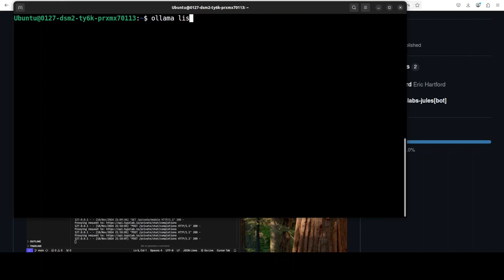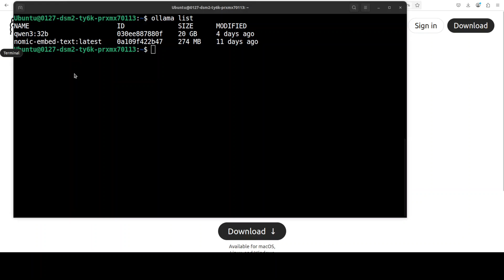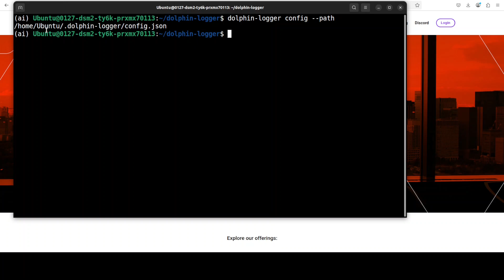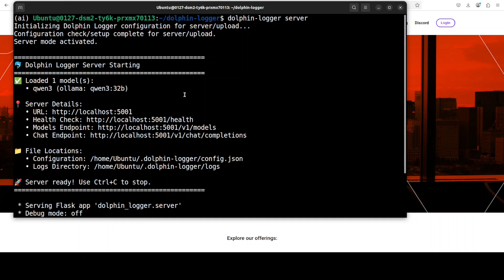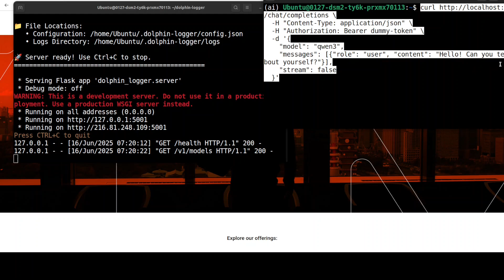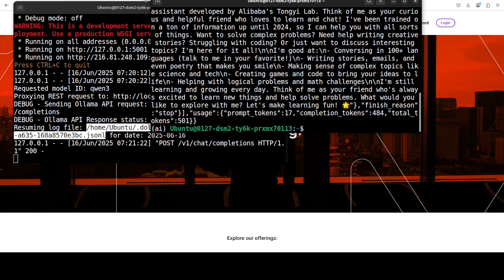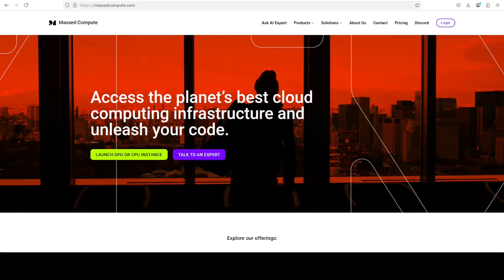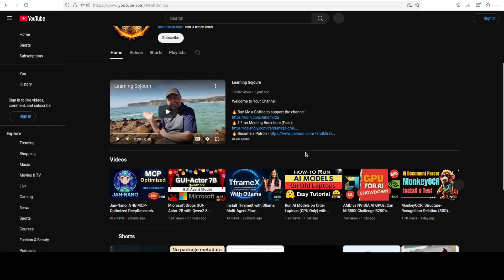Install Dolphin-Logger with Ollama: LLM Proxy to Create Datasets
This video shows how to install Dolphin-Logger, a proxy server that logs your LLM conversations to create datasets.